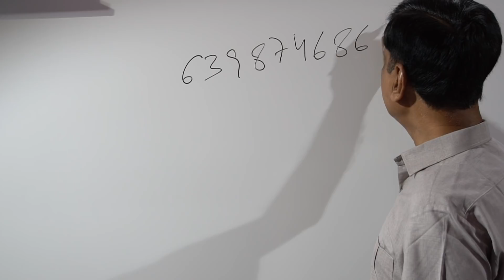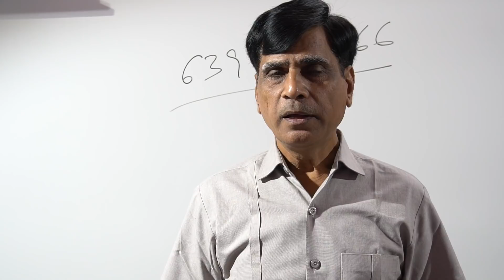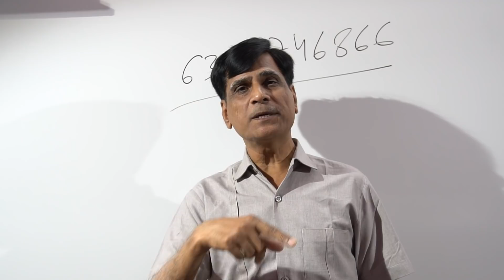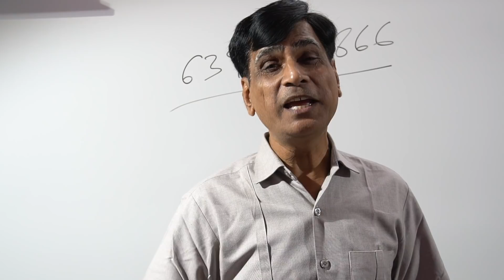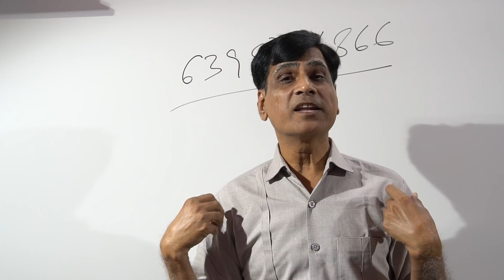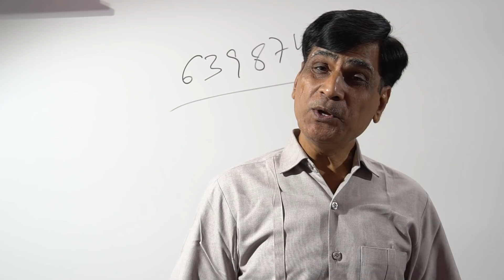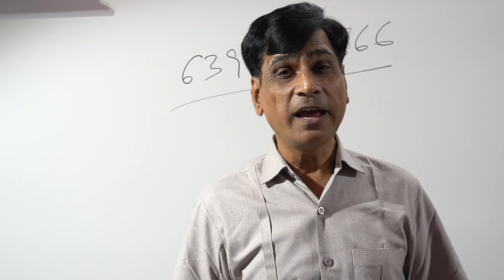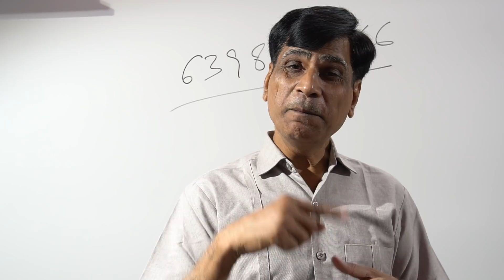OPPORTUNITY TO RECOVER LOSSES NOW! email : or .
This video is very important for those who have been requesting for a long to invest in share market and we kept them on hold due to our astrological calculations and surprisingly whatever we predicted went the same way. Now this is the opportunity to invest in share/crude or commodity and there are some specific time zones where it can be done.